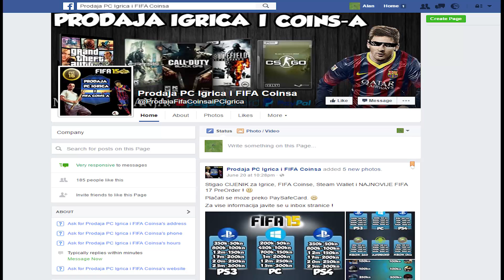iMOTM Draft Challenge [2/2] - Osvojeno! - GOB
Lajkajte i našu facebook stranicu, tamo ćemo objavljivati stvari koje se događaju iza kamera i najavljivati videe i bit će dosta extra stvari :)